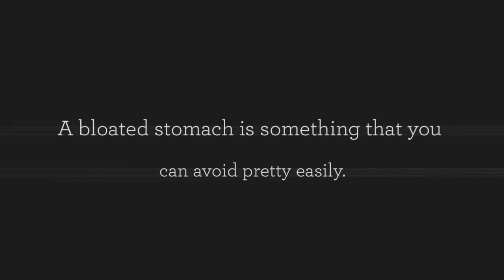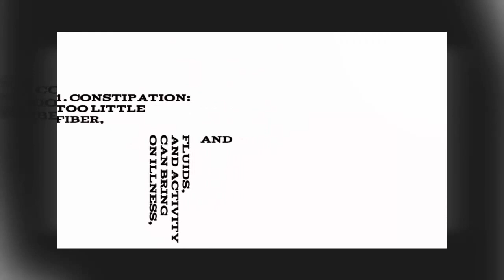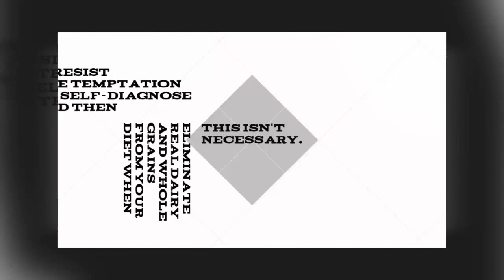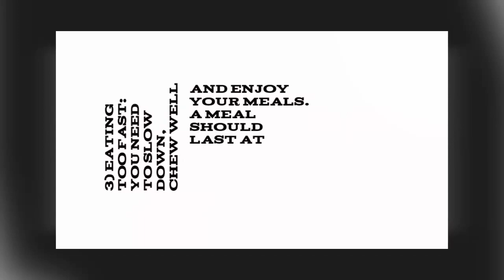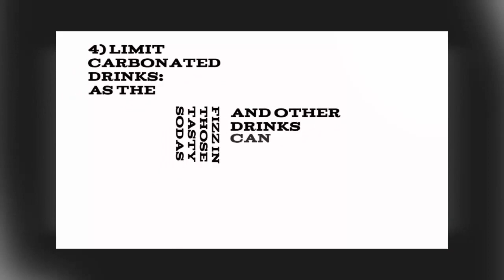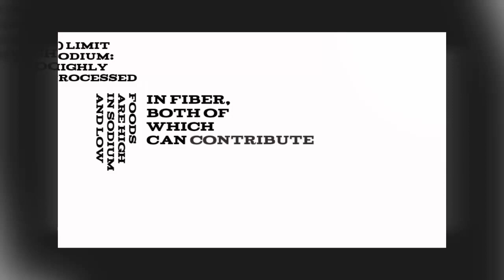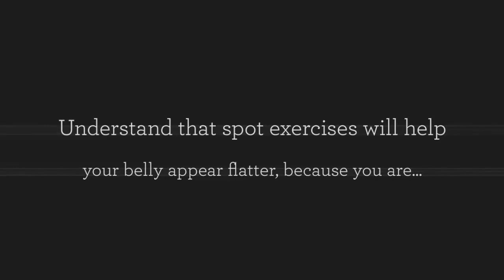Flat Belly Plan How to Make Your Stomach Flatter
Eating the right amount of certain foods can help you to get a flat belly by reducing belly fat! Quite unbelievable as it may sound for many of us.

According to a plenty of health researchers, one must reduce belly fat to keep away from diseases like diabetes, arthritis, blood pressure, heart diseases and increased level of cholesterol. Gone is the time for people who used to take a reduction in food intake and belly exercises as the only methods to reduce belly fat.

To achieve that excellent flat belly shape, one must take up an initiative to switch on to healthier food habits and prefer nutrition over the taste of food. An active diversion in food addiction can show a lot more favorable results that the exercise may fail to achieve at times. Perhaps, we should be delighted to know that there exist foods which can help us reduce our belly size and shape.

To start with, let us know about the miraculous property of chili peppers and spicy food, which is eventually instrumental in our losing belly fat. Spicy food and chili peppers, containing a compound called capsaicin, help our liver to burn the excess fat, which otherwise gets deposited in our belly region.

As a result, we seldom gain weight, due to the fat-burning process of the liver, induced by capsaicin, which allows us to maintain our body shape. Now, fish too, contribute towards gaining a flat belly without extra fats. The Omega-3 fatty acids, which is so popularly present in fishes determines our body's fat burning capabilities.

These essential fatty acids, which are primarily present in fishes like salmon and trout, allow your body to burn extra fat readily, without letting it get deposited in the abdomen area. And the particular hormone Leptin, which fishes consist, fastens the calorie-burning process of our body.

On the other hand, people loving lean meats too, have enough reason to rejoice. Due to having a high amount of protein, Lean meats naturally quickens the fat-burning process of our abdomen, which is because proteins need more energy and a greater quantity of digestive juices to get burnt and absorbed. So your body naturally burns fat on consuming protein-rich diets like lean meat.

Fruits and vegetables are rich in dietary fiber and essential vitamins and minerals, which does not only induce the natural secretion of digestive juices, instrumental for healthy metabolism leading to fat-burning, but they also prevent constipation and accumulation of stomach fat due to indigestion. Thus, as a result, you burn belly fat, reduce calories as well as gain health in the process.